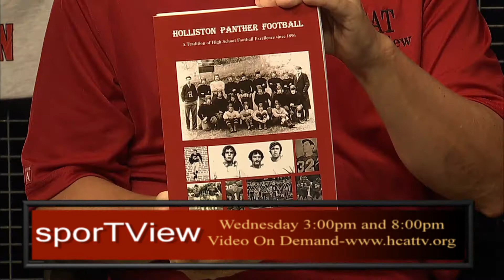SporTView Promo July 30, 2018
Coming up on the next SporTView show...